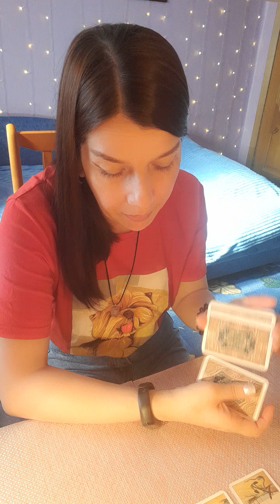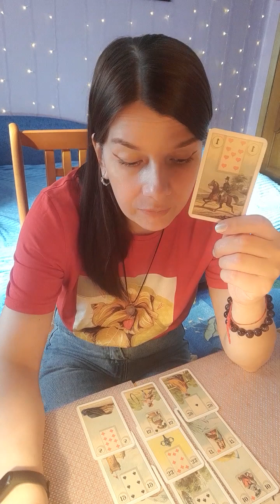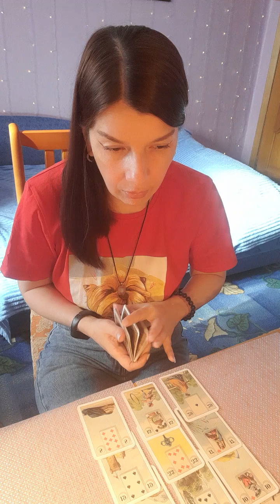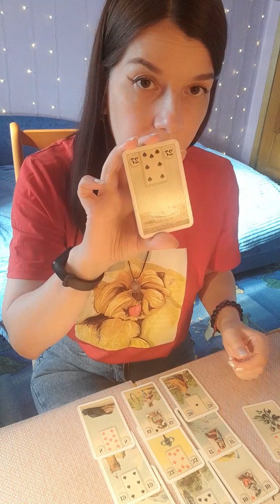таро 💯💫 Что на душе и в мыслях у вашего мужчины?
Приветствую всех любителей таро раскладов! В сегодняшнем видео посмотрим что на душе у вашего загаданного мужчины

🍀СПАСИБО Вам Огромное за Ваши ПОДПИСКИ, ПРОСМОТРЫ, ЛАЙКИ и ДОБРЫЕ комментарии!❤️ ДАЙ ВАМ БОГ ОТ ВСЕЛЕННОЙ В МИЛЛИОН РАЗ БОЛЬШЕ-ТЕПЛА, ЛЮБВИ, ДОСТАТКА, ПОЗИТИВА и РАДОСТИ!🙏И ДАЙ НАМ ВСЕМ БОГ МИРНОГО НЕБА НАД ГОЛОВОЙ !🌞🙏💖

Автор видео:
Наталия Гутче.